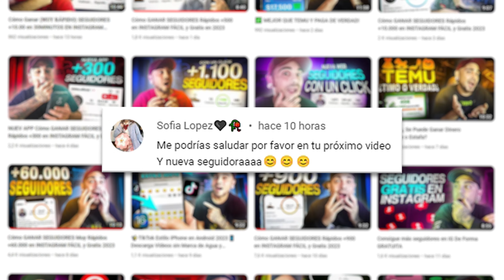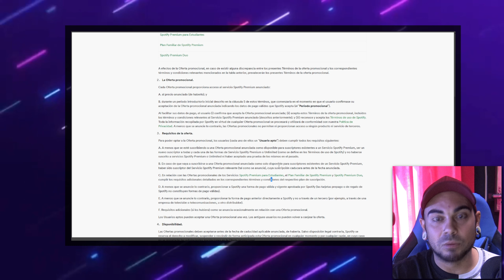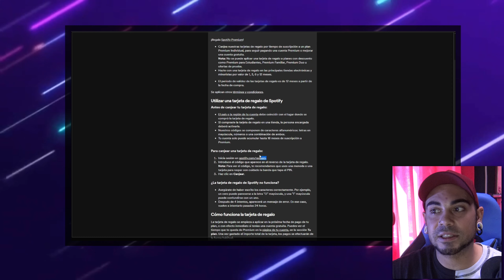Cómo Tener SPOTIFY PREMIUM (HOY MISMO) / Así Podrás Tener Spotify Premium